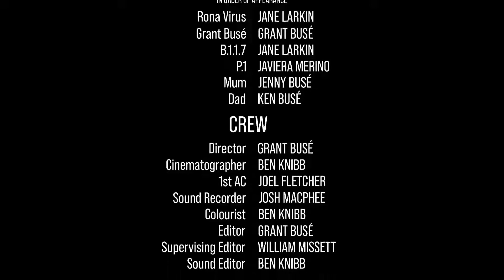Breaking Up With Corona Grant Busé 1